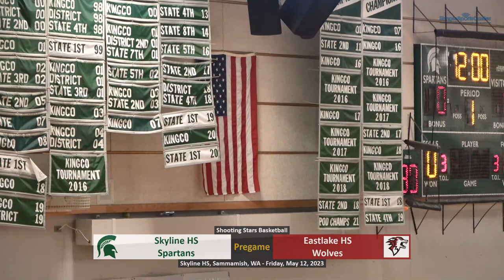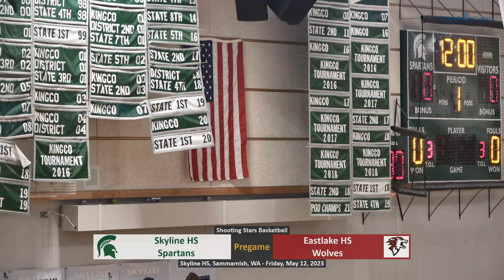Skyline Shooting Stars vs Eastlake - May 12, 2023